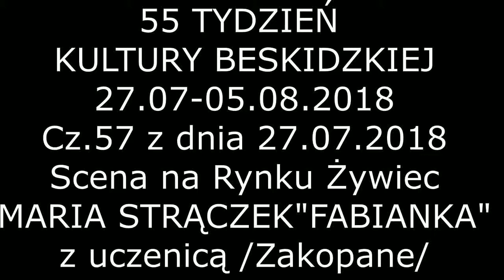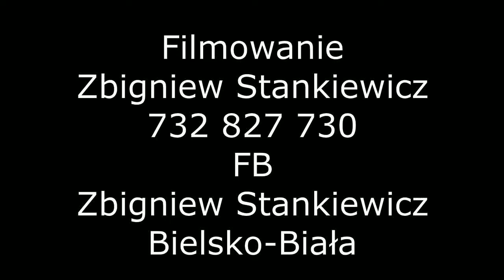STANEK49 TKB 2018 MARIA STRĄCZEK i UCZENNICA z Zakopanego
49. Festiwalu Folkloru Górali Polskich w Żywcu - kapel, grup śpiewaczych, śpiewaków ludowych, instrumentalistów, mistrzów uczących śpiewu i gry na instrumentach